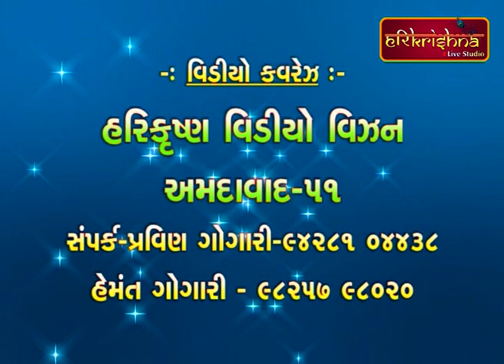Vasudev Mahatmya katha || Part-2 || Swami Devcharan Dasji || વાસુદેવ મહાત્મ્ય કથા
વિડીઓ જોવા માટે સબસ્ક્રાઈબ બટન ક્લીક કરો